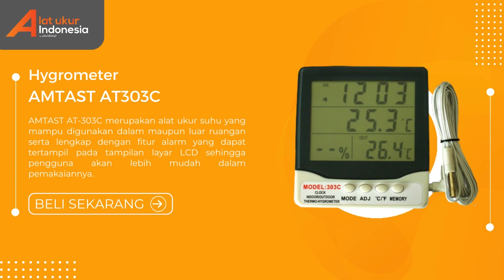💧JUAL!! Hygrometer AMTAST AT303C | WA 085-1596-91822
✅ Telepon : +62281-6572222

Hygrometer AMTAST AT303C merupakan alat yang digunakan untuk mengukur kelembaban relatif udara, atau jumlah uap air tak terlihat dalam suatu lingkungan tertentu. Perangkat ini juga memiliki pengaturan Max/Min untuk pengukuran suhu dan kelembaban. Dengan adanya perangkat ini maka pekerjaan pengguna akan sangat terbantu.

Penggunaan Hygrometer AMTAST AT303C :
Alat ini biasa ditempat kantor, rumah, sekolah, laboratorium untuk memantau suhu dan kelembaban pada ruangan.

Keunggulan Hygrometer AMTAST AT303C :
- Mempunyai unit pengukuran suhu dalam °C/°F yang dapat diatur sesuai kebutuhan pengukuran pengguna.
- Bentuk alat yang portable dan juga sederhana akan sangat berguna bagi pengguna saat melakukan pengukuran di luar ruangan sehingga mudah dibawa kapan saja.
- Layar LCD akan menampilkan pengukuran suhu dan kelembaban secara bersamaan dengan jelas.